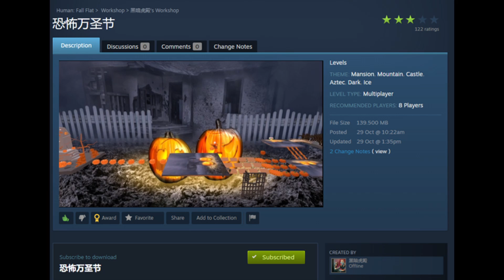[Human Fall Flat] 恐怖万圣节 by 黑暗虎殿 youtube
A rather simple halloween theme map, not much scary element other than the bgm.
Some of the stages need a lot of work, thus multiplayers are advised.
steam workshop map: 恐怖万圣节
Creator:  黑暗虎殿